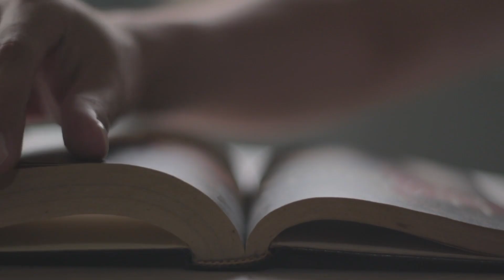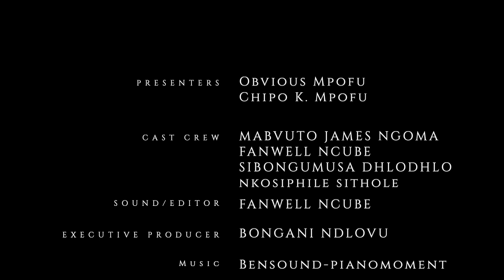Buza ibhayibhili likuphendule Episode 73